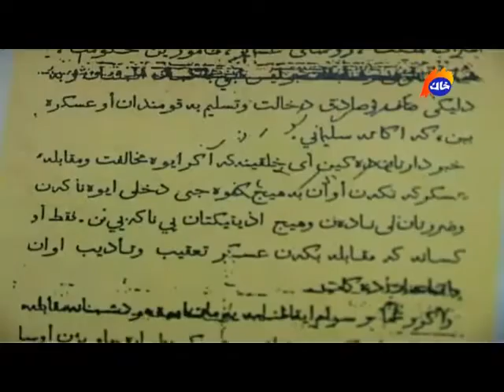Malik mahmwd 5